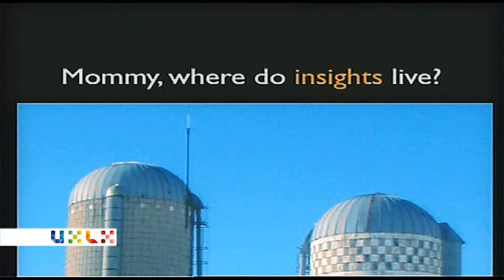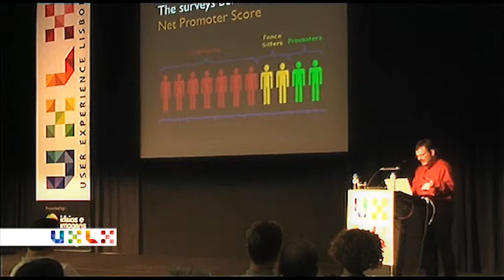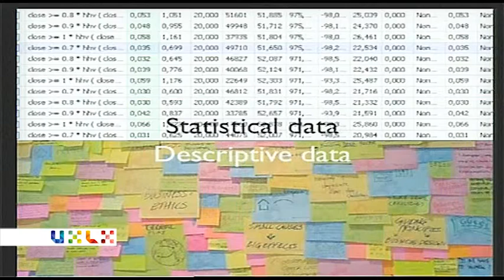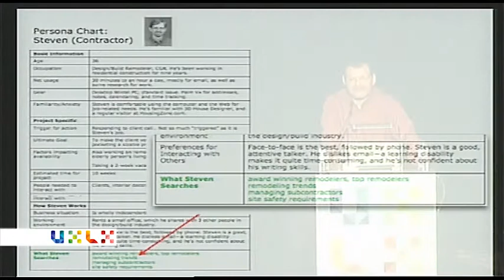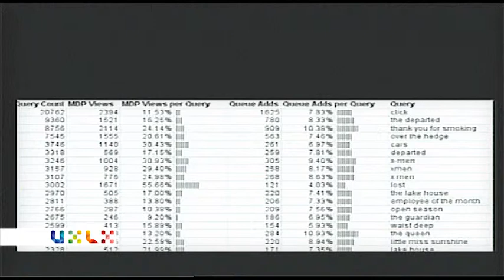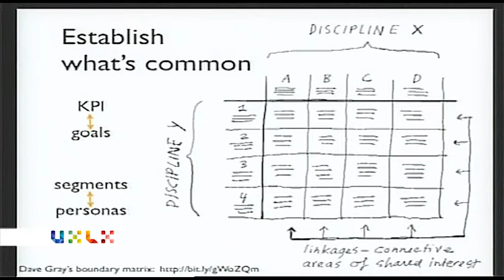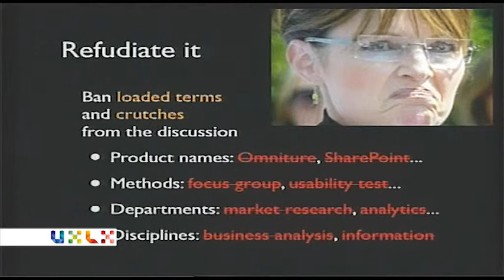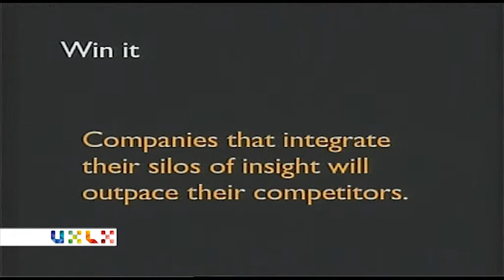Going Beyond User Research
Speaker: Louis Rosenfeld

As user research becomes firmly established in organizations around
the world, it's tempting to congratulate ourselves and retreat to our
shiny new labs. But our work is nowhere near complete. As currently
practiced, user research remains narrow in focus, often limited to the
qualitative methods that reflect our own educational biases, and the
tools that fit within our own comfort zones.
Other research practices, such as web analytics, business analytics,
and market research, are equally powerful ways of learning about
users' wants and needs. More importantly, they're often complementary
with what we do. When our organizations combine methods that tell what
is going on are combined with methods that tell why, only then will
they truly realize the value of all user research.

In his keynote, Lou Rosenfeld will explore the complementary aspects
of the different research perspectives, argue for breaking down the
silos that divide them, and suggest a framework for developing
products and services that are better analyzed, better designed, and,
ultimately, better performing.